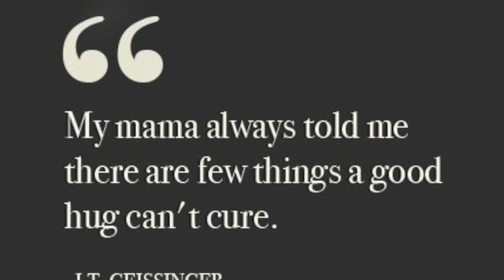Newman Football 2021 youtube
Newman Central Catholic High School Comets football 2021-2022 school year!

This Video is for the family, friends, and fans of Comet football and is not for resale.

All images are the property of Myles Newberry Photography and are not for resale without the permission of Myles Newberry Photography!

All music on this video is the property of the artist and is only for the enjoyment of the fans, and is not used here for resale.